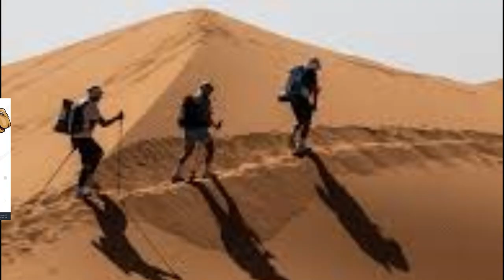Camel Crash 300 km/h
hope nobody was killed